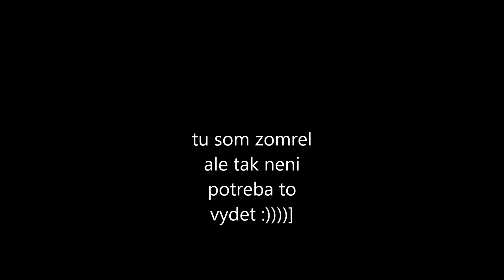Operace locker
moje technika